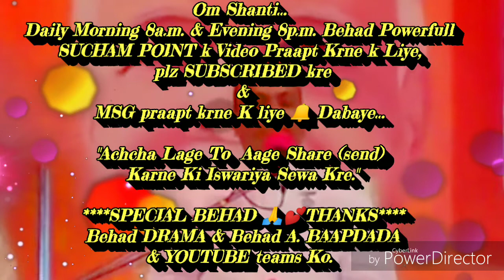अपने आप से बाते करने की बेहद सहजविधि... By माननीयB.K.रमेश भाईजी(सिंगर)